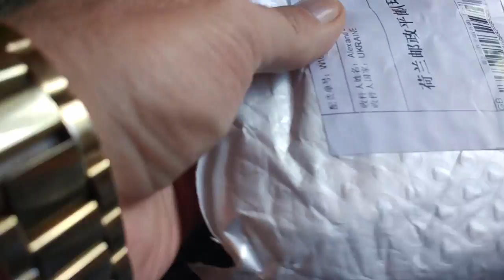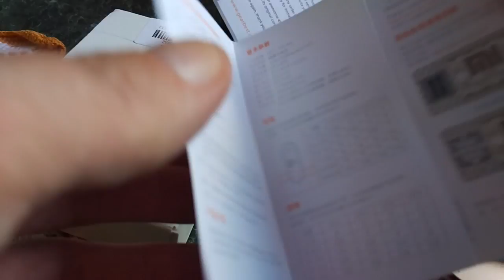Power Bank Xiaomi 10000mah Распаковка посылки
Пишите комментарии!